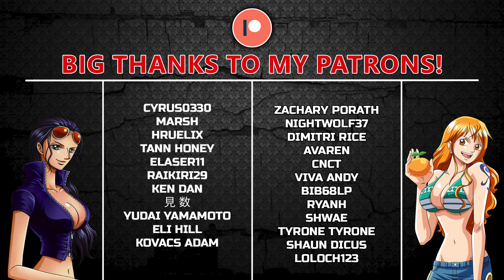One Piece Episode 971 REACTION | SPY